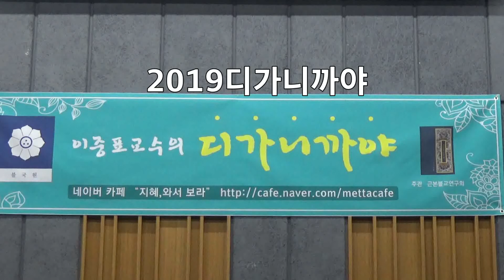디가니까야 11-1강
디가니까야로 붓다나라 근본불교 아카데미를 시작합니다